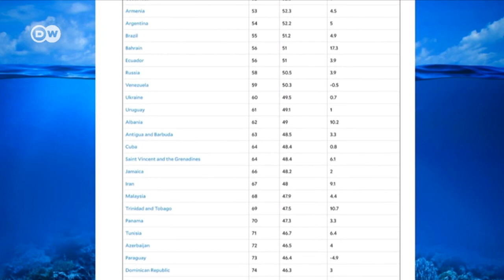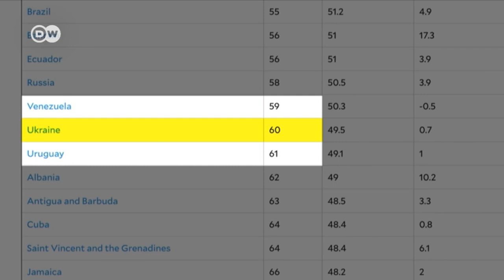Рейтинг екологічної ефективності: Україна - найгірша серед кращих? | DW Ukrainian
Україна - на 60 місці серед 180 країн світу, згідно з актуальним Індексом екологічної ефективності. Що не так з екологією в Україні? Чому цей індекс важливий? І хто очолює рейтинг найбільш "зелених" країн світу?

Украина - на 60 месте среди 180 стран мира - согласно актуальному Индексу экологической эффективности. Что не так с экологией в Украине? Почему этот индекс важен? И кто возглавляет рейтинг самых "зеленых" стран мира?